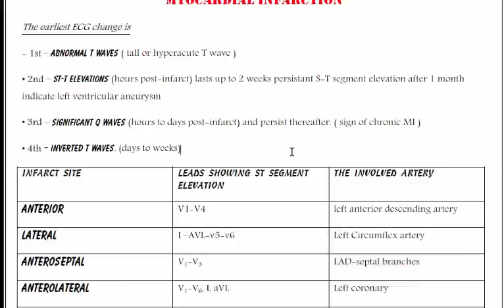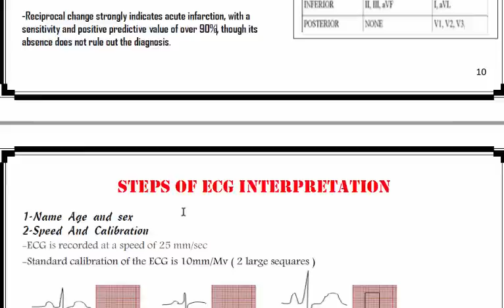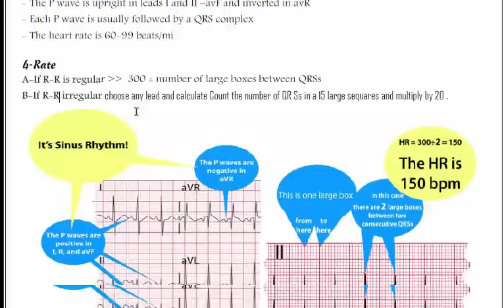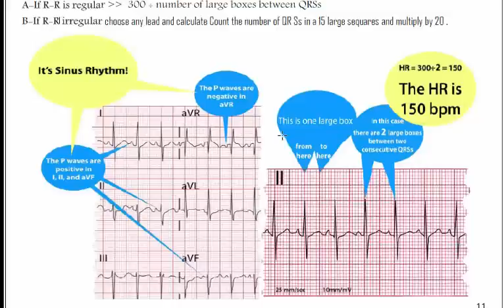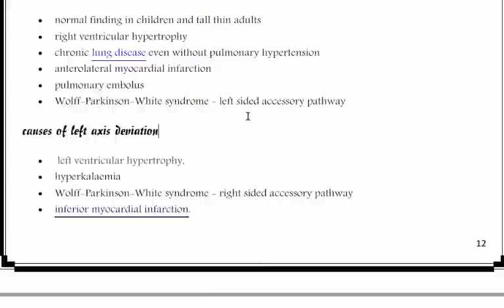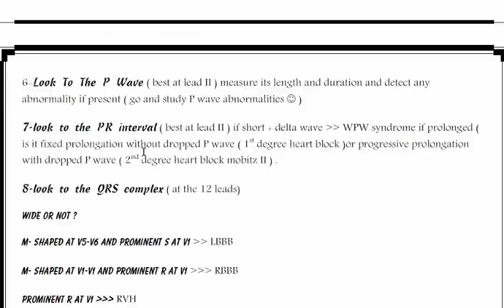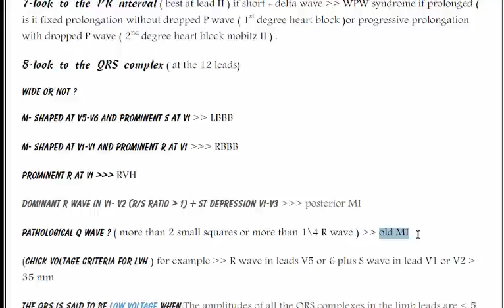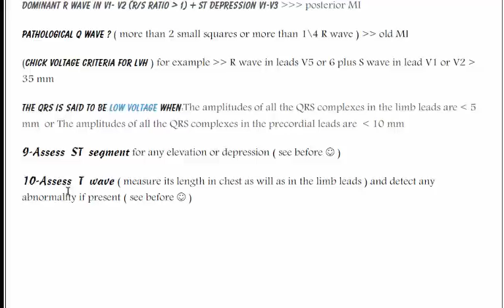ECG lecture 2 Dr Nezar Shlaka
بعض الامثلة السريعة  لزيادة فهم الاي سي جي ... اللهم إنا نسألك خيره وخير ماعُمل له
نزار شلاكة